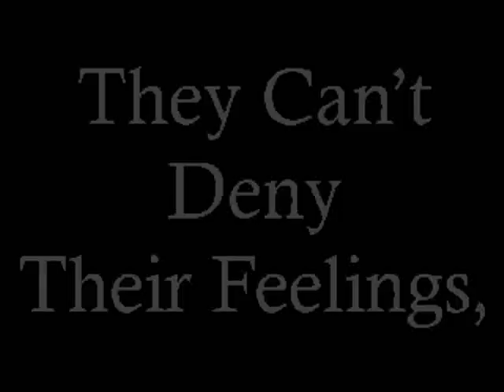Dog Wedding, A Very Short Love Story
Just a cute idea I had on a day I had nothing better to do.  Starring Dink my mom's Chihuahua, and Mandy my Toy Poodle.  For the kid at heart.